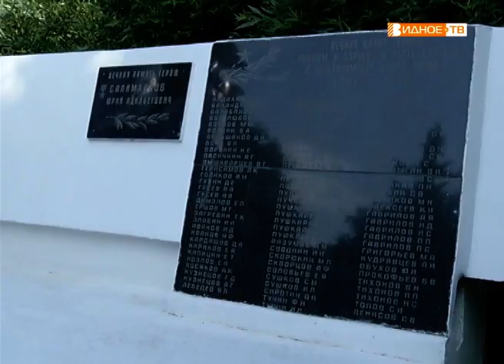"Свеча памяти" - мемориальная акция в с/п Совхоз им. Ленина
В день начала Великой Отечественной в память об убитых и пропавших без вести зажги свечи и в совхозе имени Ленина. Жителей поселения также ждала небольшая театрально-музыкальная постановка.